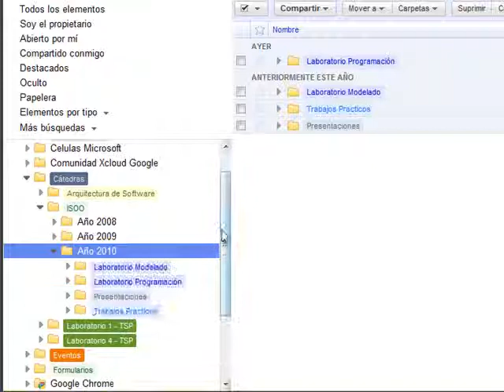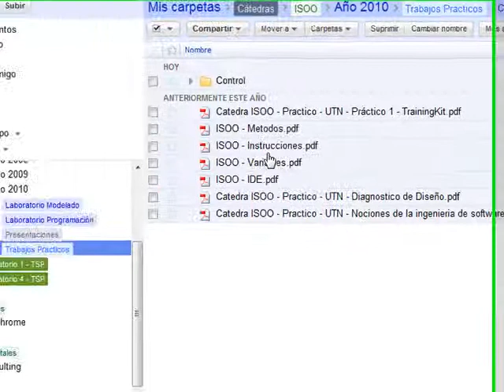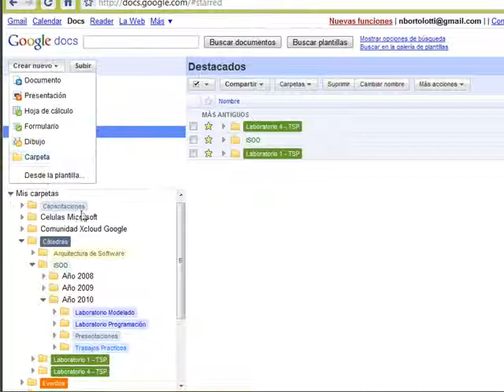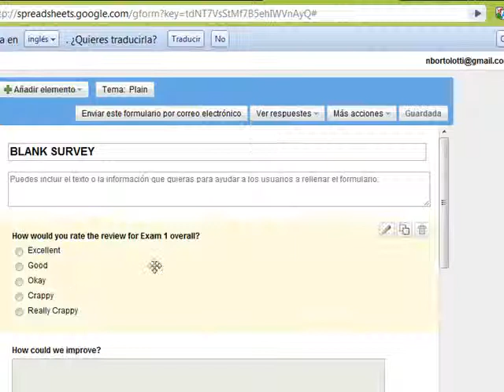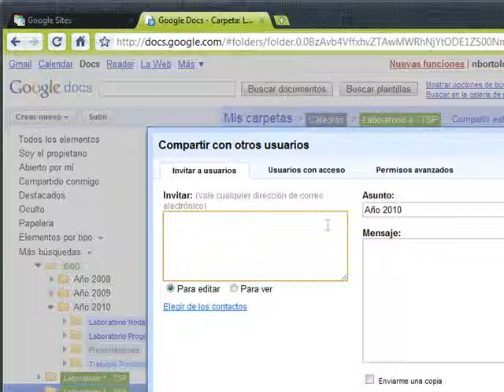Google Docs Uso General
En el marco de la capacitación docente UTN Regional San Francisco sobre documentación en la nube, se propone el uso de Google Docs para la interacción de prácticos, documentos de la cátedra e interacción con ayudantes de cátedra.